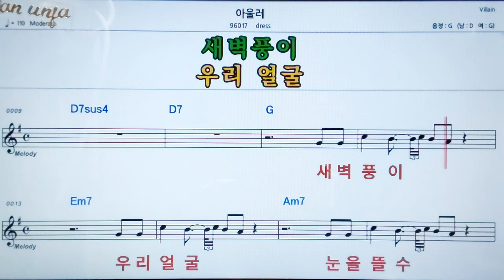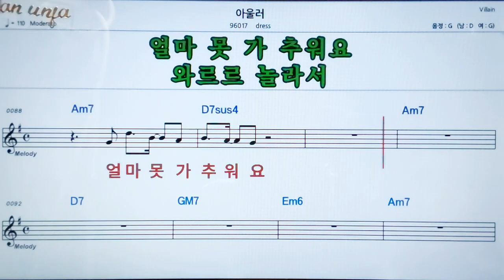아울러/Dress👍악보, 노래,기타 코드,가사,Karaoke*카라오케 반주